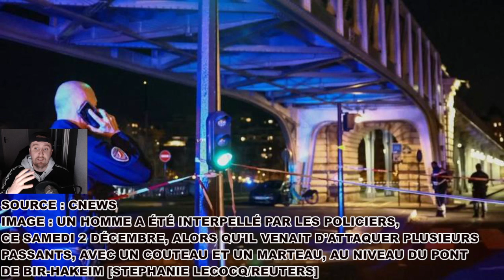PARIS SOUS LE CHOC : UN ASSAILLANT FICHÉ S TUE UN TOURISTE ALLEMAND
Un individu ayant attaqué plusieurs passants à Paris a été appréhendé par la police le samedi 2 décembre. L'incident a entraîné la mort d'une personne et des blessures pour deux autres.

Si vous appréciez mon contenu et souhaitez me soutenir, vous avez la possibilité de devenir membre pour 0,99 euros par mois, merci à vous :